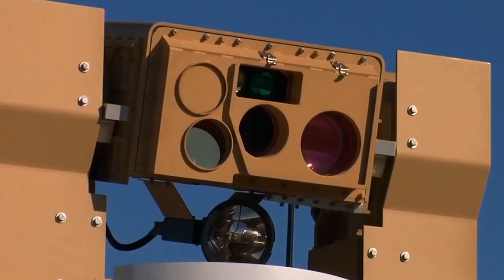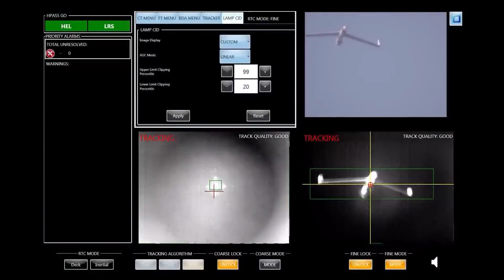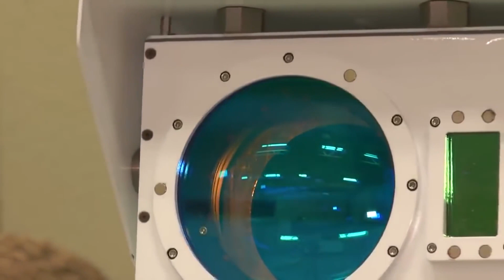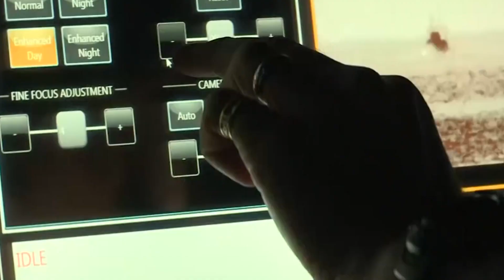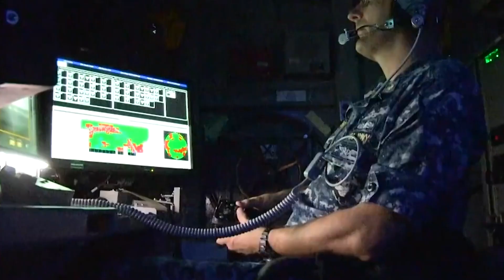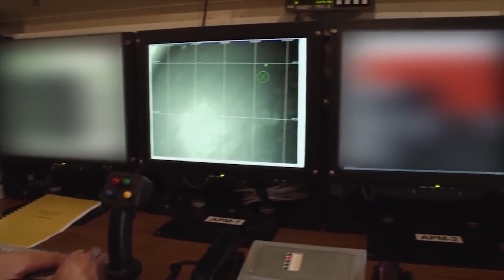US Lethal Laser Jet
Today, we’re going to discuss the US lethal Laser weapons in development.
Since the invention of aircrafts, the US Air Force and the Air Force of various other nations have been working to maintain air superiority, and Air Force tactical aircraft have been trying to shoot down other aircraft since then, therefore there's always a need to increase the survivability of airframes. In this pursuit, the Air Force has attempted to enhance the defensive systems that aircrafts already have with lethal lasers.